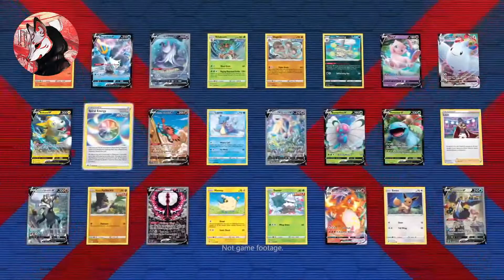⚡POKÉMON TCG LIVE⚡ NUEVO JUEGO de POKéMON para PC & MOBILES - pokemon trading card game live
NUEVO juego de CARTAS INTERCAMBIABLES de POKÉMON acaba de ser anunciado🔥TODA la INFORMACIÓN que tenemos esta EN ESTE VIDEO ⚡disponible para ANDROID, IOS, PC y MAC🔥

GAME ON!!